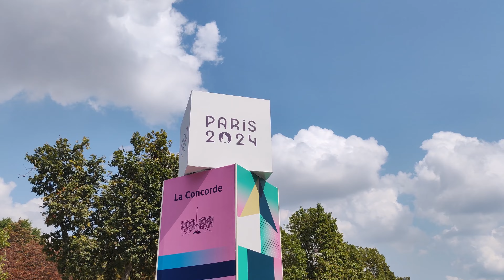Inside the Paris Olympics Urban Park! (skateboard, BMX, 3x3 basketball) PART 1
Bonjour! I'm Gabrielle, and I love living in Paris, sharing my adventures while speaking both French and English.

Join me as I go visit the Paris Olympics Urban Park !  Let's also go watch a  skateboard match, BMX bike and basketball 3x3 !

and my other Olympic in Paris videos! :)

à bientot,

Gabrielle | FrenchWithElle